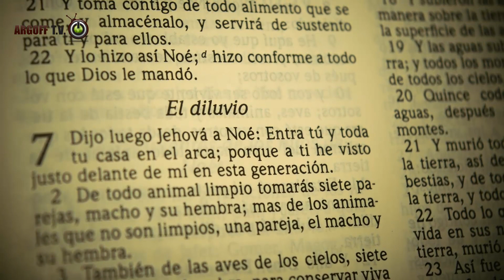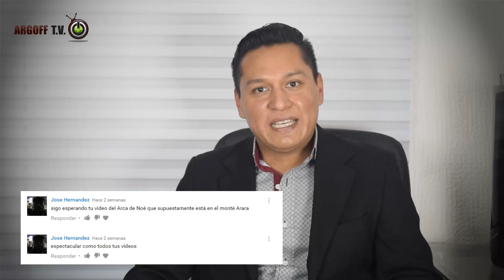¿Existe o existió el Arca de Noé?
El mito del diluvio es una historia ancestral y cautivante. Es la historia del héroe con una misión casi imposible. Sobrevivir a la catástrofe y salvar al mundo.

Pero, ¿será cierto que hay algo más detrás de la historia? ¿Hubo un hombre que construyó un gran navío y salvó a cada ser vivo en el planeta? ¿Se encuentran los restos de aquella inmensa nave en la cima del monte Ararat?

¿Te gustaría contribuir con subtitulos en cualquier idioma? Aquí te explico cómo